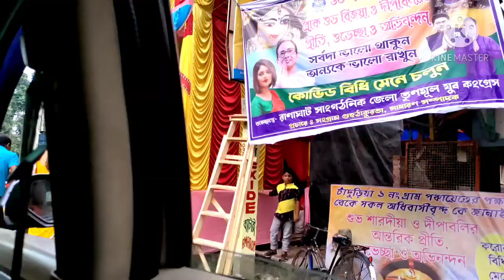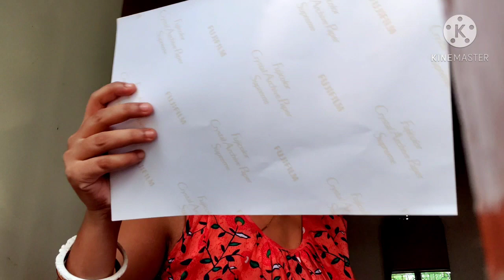সপ্তমীর দিন কিভাবে কাটালাম